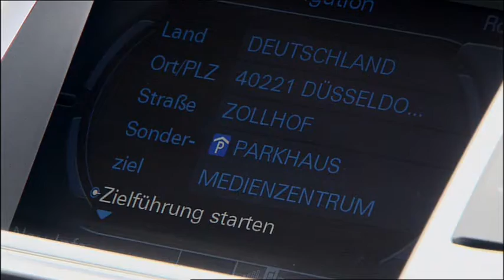2012 All-New Audi A6